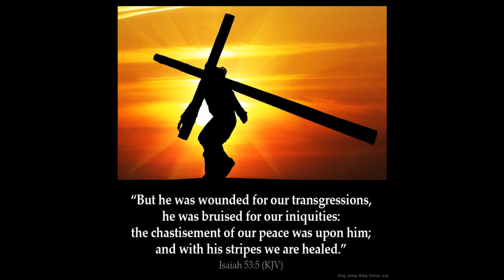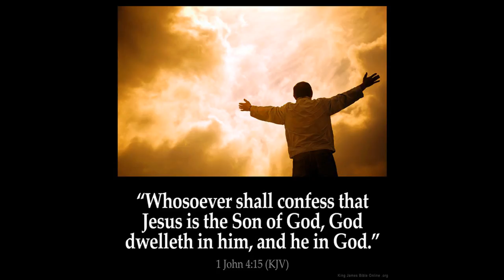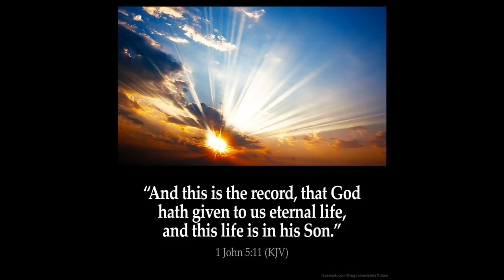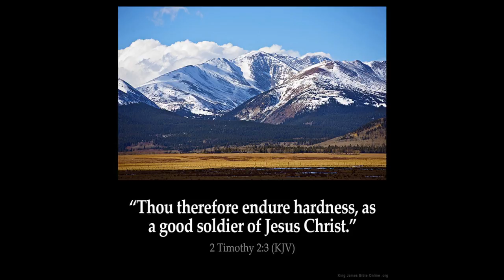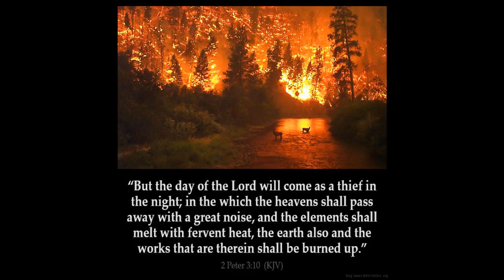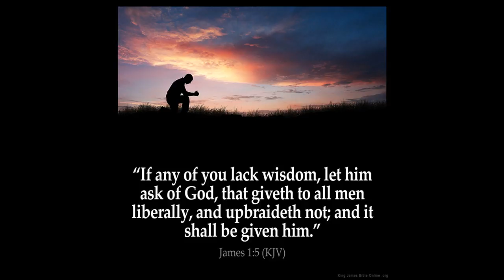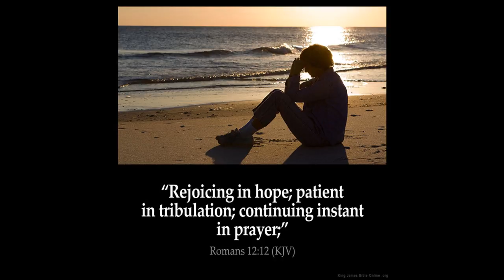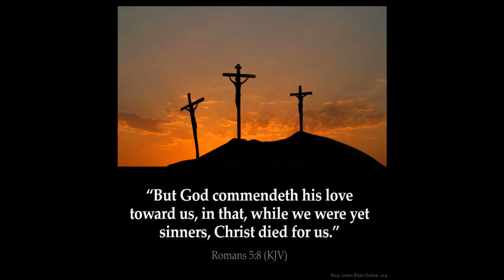End Time Scriptures Compilation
Old & New Testament from the King James Bible

1 And Jesus went out, and departed from the temple: and his disciples came to him for to shew him the buildings of the temple.

2 And Jesus said unto them, See ye not all these things? verily I say unto you, There shall not be left here one stone upon another, that shall not be thrown down.

3 And as he sat upon the mount of Olives, the disciples came unto him privately, saying, Tell us, when shall these things be? and what shall be the sign of thy coming, and of the end of the world?

4 And Jesus answered and said unto them, Take heed that no man deceive you.

5 For many shall come in my name, saying, I am Christ; and shall deceive many.

6 And ye shall hear of wars and rumours of wars: see that ye be not troubled: for all these things must come to pass, but the end is not yet.

7 For nation shall rise against nation, and kingdom against kingdom: and there shall be famines, and pestilences, and earthquakes, in divers places.

8 All these are the beginning of sorrows.

9 Then shall they deliver you up to be afflicted, and shall kill you: and ye shall be hated of all nations for my name's sake.

10 And then shall many be offended, and shall betray one another, and shall hate one another.

11 And many false prophets shall rise, and shall deceive many.

12 And because iniquity shall abound, the love of many shall wax cold.

13 But he that shall endure unto the end, the same shall be saved.

14 And this gospel of the kingdom shall be preached in all the world for a witness unto all nations; and then shall the end come.

15 When ye therefore shall see the abomination of desolation, spoken of by Daniel the prophet, stand in the holy place, (whoso readeth, let him understand:)

16 Then let them which be in Judaea flee into the mountains:

17 Let him which is on the housetop not come down to take any thing out of his house:

18 Neither let him which is in the field return back to take his clothes.

19 And woe unto them that are with child, and to them that give suck in those days!

20 But pray ye that your flight be not in the winter, neither on the sabbath day:

21 For then shall be great tribulation, such as was not since the beginning of the world to this time, no, nor ever shall be.

22 And except those days should be shortened, there should no flesh be saved: but for the elect's sake those days shall be shortened.